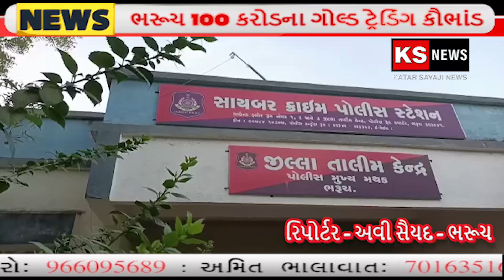ભરૂચ 100 કરોડના ગોલ્ડ ટ્રેડિંગ કૌભાંડના 16 રાજ્યમાં સેંકડો હાઈપ્રોફાઈલ લોકો પાસેથી રૂપિયા પડાવી લીધા